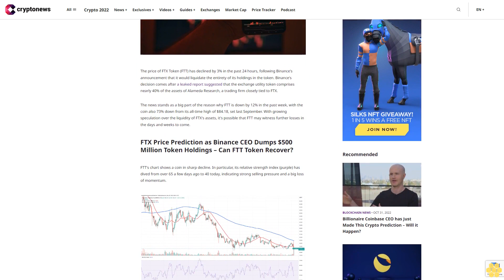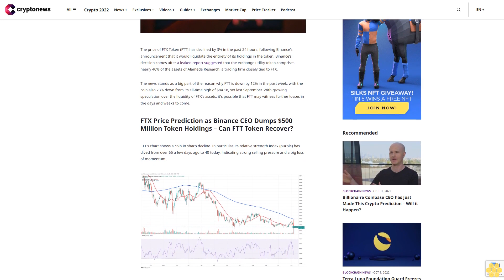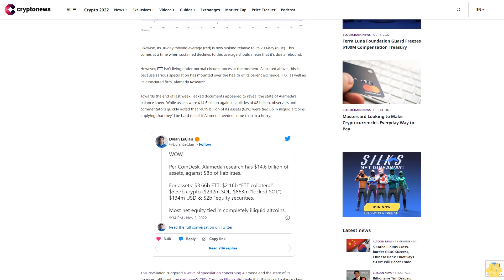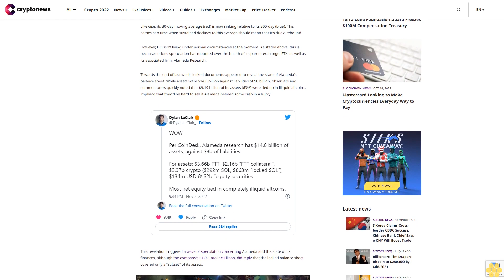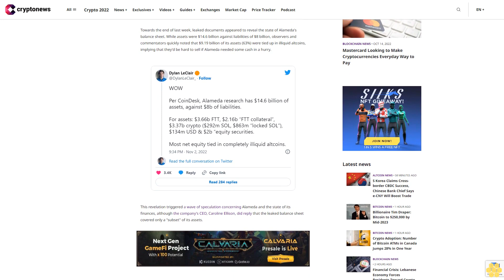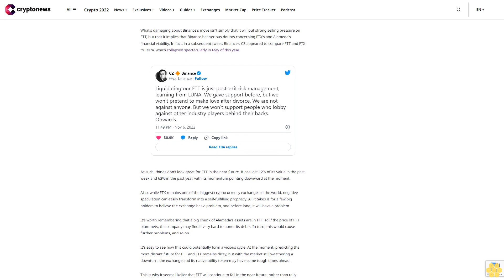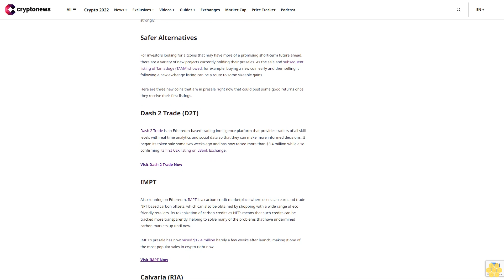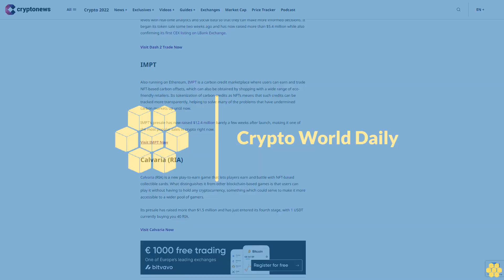FTX Price Prediction as Binance CEO Dumps $500 Million Token Holdings – Can FTT Token Recover?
The price of FTX Token (FTT) has declined by 3% in the past 24 hours, following Binance's announcement that it would liquidate the entirety of its holdings in the token. Binance's decision comes after a leaked report suggested that the exchange utility token comprises nearly 40% of the assets of Alameda Research, a trading firm closely tied to FTX.

The news stands as a big part of the reason why FTT is down by 12% in the past week, with the coin also 73% down from its all-time high of $84.18, set last September. With growing speculation over the liquidity of FTX's assets, it's possible that FTT may witness further losses in the days and weeks to come.

FTT's chart shows a coin in sharp decline. In particular, its relative strength index (purple) has dived from over 65 a few days ago to 40 today, indicating strong selling pressure and a big loss of momentum.

Likewise, its 30-day moving average (red) is now sinking relative to its 200-day (blue). This comes at a time when sustained declines to this average should mean that it's due a rebound.

However, FTT isn't living under normal circumstances at the moment. As stated above, this is because serious speculation has mounted over the health of its parent exchange, FTX, as well as its associated firm, Alameda Research.

Towards the end of last week, leaked documents appeared to reveal the state of Alameda's balance sheet. While assets were $14.6 billion against liabilities of $8 billion, observers and commentators quickly noted that $9.19 billion of its assets (63%) were tied up in illiquid altcoins, implying that they'd be hard to sell if Alameda needed some cash in a hurry.

This revelation triggered a wave of speculation concerning Alameda and the state of its finances, although the company's CEO, Caroline Ellison, did reply that the leaked balance sheet covered only a "subset" of its assets.

This appeared to stabilize FTT's price to some degree, but things have now been made worse by Binance announcing that it's offloading its holdings of the token. It holds more than $500 million in FTT, although the total figure is likely to be higher.

What's damaging about Binance's move isn't simply that it will put strong selling pressure on FTT, but that it implies that Binance has serious doubts concerning FTX's and Alameda's financial viability. In fact, in a subsequent tweet, Binance's CZ appeared to compare FTT and FTX to Terra, which collapsed spectacularly in May of this year.

As such, things don't look great for FTT in the near future. It has lost 12% of its value in the past week and 63% in the past year, with its momentum pointing downward at the moment.

Also, while FTX remains one of the biggest cryptocurrency exchanges in the world, negative speculation can easily transform into a self-fulfilling prophecy. All it takes is for a few big holders to believe the exchange has a problem, and before long, it will have a problem.

It's worth remembering that a big chunk of Alameda's assets are in FTT, so if the price of FTT plummets, the company may find it very hard to honor its debts. In turn, this would cause further problems, and so on.

It's easy to see how this could potentially form a vicious cycle. At the moment, predicting the more distant future for FTT and FTX remains dicey, but with the market still weathering a downturn, the exchange and its native utility token may have some tough times ahead.

This is why it seems likelier that FTT will continue to fall in the near future, rather than rally strongly.

Safer Alternatives.

For investors looking for altcoins that may have more of a promising short-term future ahead, there are a variety of new projects currently holding their presales. As the sale and subsequent listing of Tamadoge (TAMA) showed, for example, buying a new coin early and then selling it following a new exchange listing can be a route to some sizeable gains.

Here are three new coins that are in presale right now that could post some good returns once they receive their first listings.